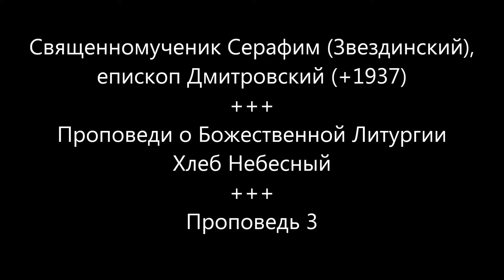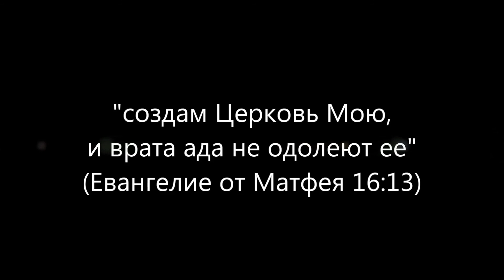Хлеб Небесный - Священномученик Серафим - Проповедь 3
Уважаемые слушатели!
Сегодня нам представляется уникальная возможность услышать духовный труд одного из новомучеников.
Cвященномученик Серафим (Звездинский) обличал ересь сергианства, был убит в 1937г. в Омске.
Место захоронения неизвестно.
Епископ Серафим проповедовал для своей паствы, своих духовных чад - для их наставления, для их поддержки, а кто-то из этих чад, записывал и сохранил его проповеди. Сегодня слова владыки Серафима помогут и нам.
Священномученик Серафим (Звездинский), епископ Димитровский, был прославлен Церковью в Соборе Новомучеников и исповедников российских, в 1981 году, в Нью-Йорке. Он удостоен изображения на Соборной иконе.
Священномученик Серафим, моли Бога о нас!

Проповедь 3
Хочу я сегодня, други мои, побеседовать с вами о том, кто и когда в первый раз совершил Божественную литургию, где она была совершена в первый раз. Есть на небе ясное Солнце правды, вечное, никем не сотворенное, самосветящееся и разливающее превечный свет. Солнце это – 1Бог Отец. От этого Солнца пресветлого исходит Божественный, такой же, как Солнце, бесконечный, превечный Луч, все творящий и укрепляющий. Луч этот – Сын Божий. Этот-то Луч Божественный, Луч света дивного, зажег на земле чудную лампаду, наполнив, преисполнив ее не елеем, не маслом, а Своею наполнив Божественно Чистою Кровию.
Эта лампада, дорогие мои, есть Божественная литургия. Эту лампаду зажег Сын Божий, превечный Луч превечного Солнца Отца. Зажег Он ее в последние дни Своей жизни земной; впервые загорелась эта лампада в Сионской горнице в час совершения Тайной вечери. Вот Кем и когда впервые совершена была Божественная литургия...
Россiйская Православная Церковь
2022г. от Р.Х.